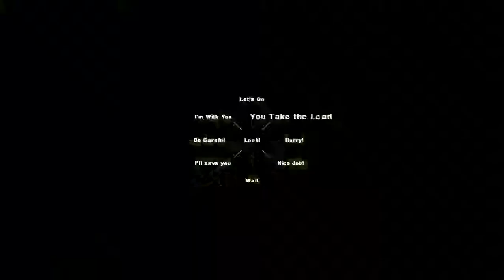[dansk/danish] Silent Hill l4d2 mod: med cutegeekface og Christian del 1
Husk at tjekke ind på mine andre links:
Songs that will be used in these videoes:
Diamond Sky feat. Laura Brehm (Kasger Remix):